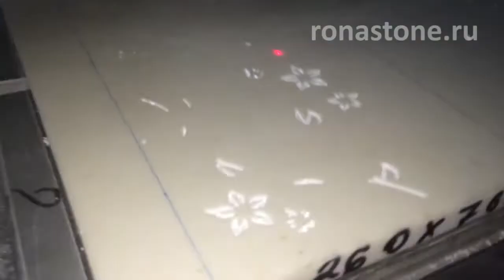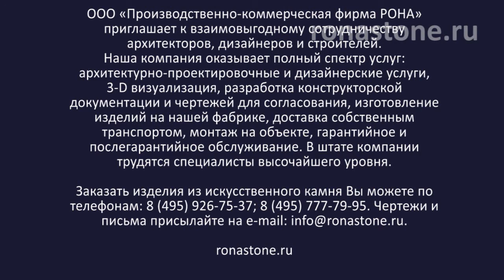Салфетница из искусственного камня, или возможности станка с ЧПУ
Добрый день! Данное видео о том, как с помощью станка с ЧПУ можно создавать необычные вещи. В этот раз мы сделали салфетницу с узором.